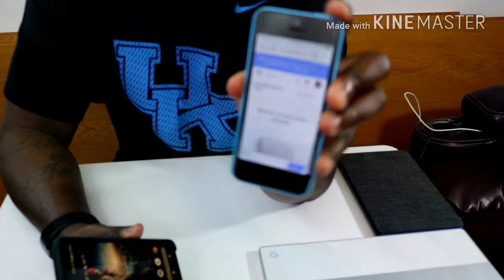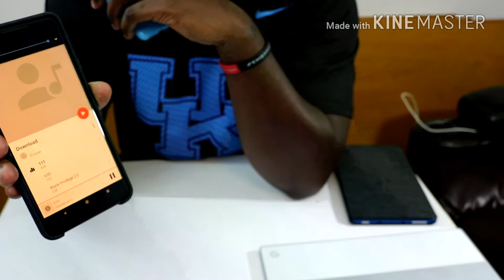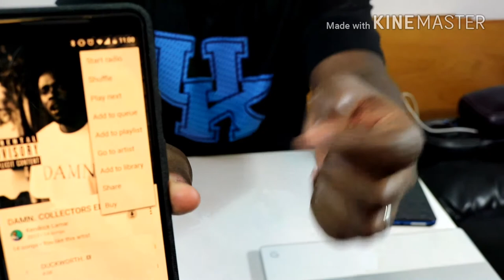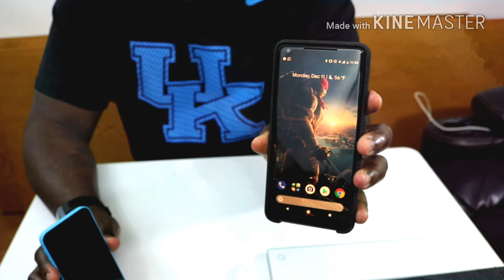Using an iPhone 5C in 2017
I recently had to use an iPhone 5C for almost a week while my Pixel 2 XL was sent off to be fixed. Here are my thoughts on my time with the 5C and iPhones in General.